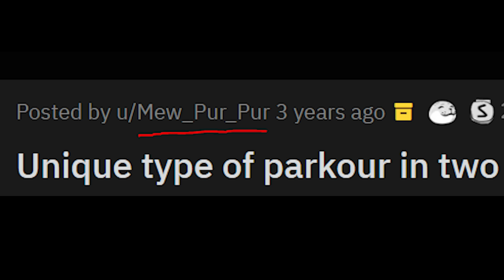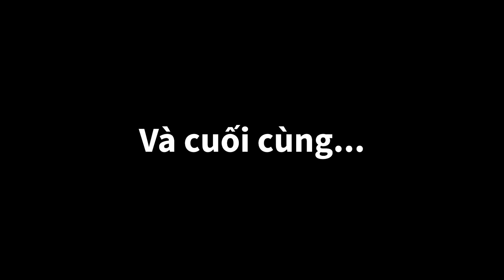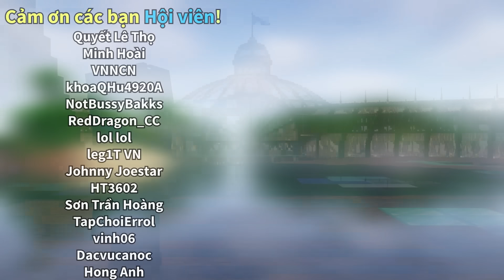10 Thứ ĐIÊN RỒ Bạn Có Thể Làm Với Lệnh Trong Minecraft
Command Block luôn ẩn chứa những điều tuyệt vời, và cộng đồng Minecraft chúng ta không ngừng tạo ra những thứ điên rồ nhất từ đó mà đôi lúc nhìn qua thì cứ tưởng là Mod cơ. Hãy cùng tìm hiểu 10 thứ điên rồ ta có thể làm với khối lệnh trong Minecraft nhé!

© Video được làm bởi Hungg. Vui lòng để lại credit khi đăng tải ở nơi khác!